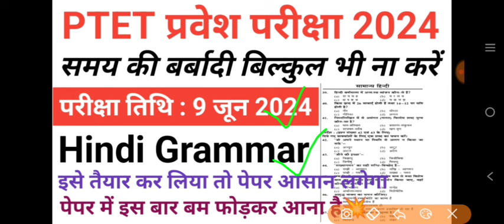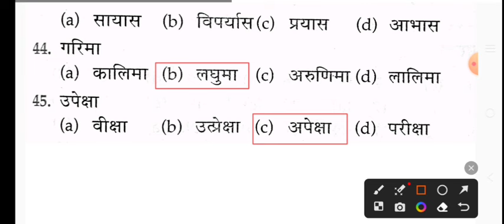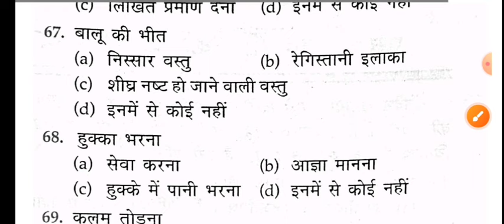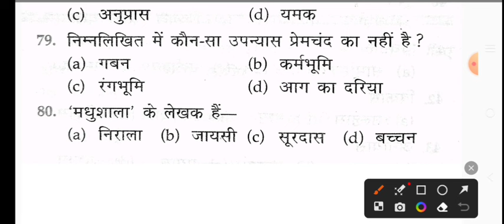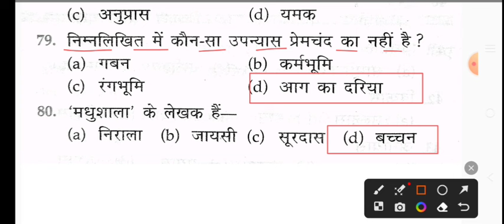PTET Exam 2024/PTET 9 June 2024 Paper/PTET General Hindi Model Paper/PTET Hindi Previous Question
BSc BEd exam syllabus 2024